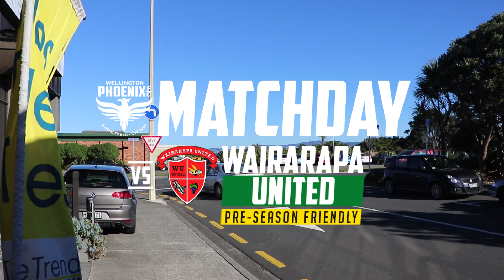Pre-Season Friendly Vs. Wairarapa United